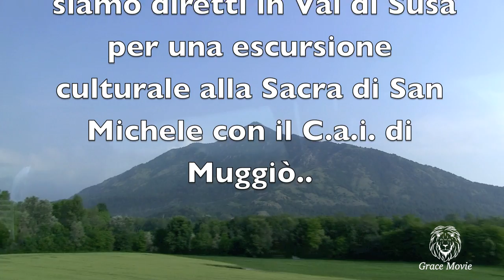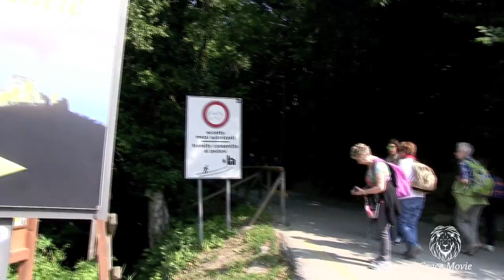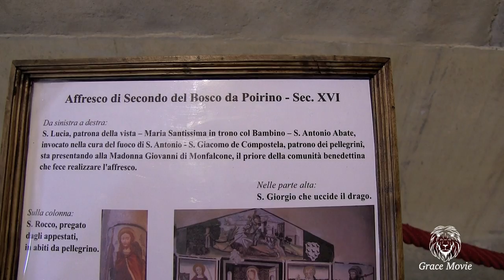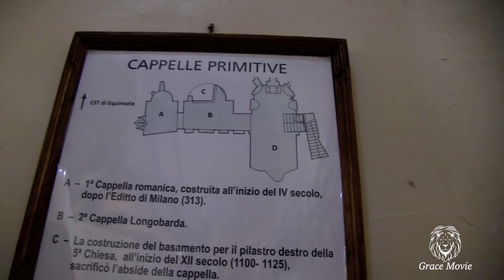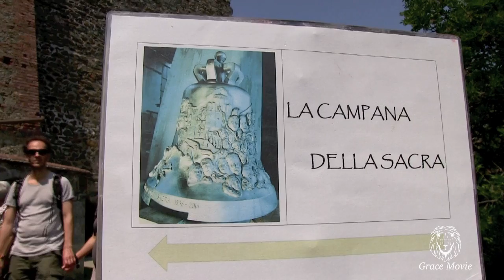Piemonte- trekk e cultura-CAI Muggiò- Sacra di San Michele della Chiusa (Canon Legria HFG10) HD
Piemonte: la Sacra di San Michele, così comunemente viene chiamata l'abbazia di San Michele della Chiusa.
Il complesso architettonico, monumento simbolo del Piemonte è arroccato sulla vetta del Monte Pirchiriano, all'imbocco della Val di Susa , nel territorio comunale di Sant'Ambrogio di Torino.
L'Abbazia nasce tra il 982 e il 987 dalle esigenze e dalla cultura del pellegrinaggio, destinata ben presto a diventare centro di spiritualità e crocevia di scambi culturali.
Si identifica nel'XII secolo il periodo di massimo splendore dell'abbazia, luogo di fulcro di un patrimonio disseminato in tutta Europa nonché luogo di ospitalità per pellegrini ed aristocratici.
In seguito le difficoltà economiche e le mutate politiche sabaude condizionarono negativamente la vita monastica sino alla sua sospensione avvenuta nel 1622 ad opera del papa Gregorio XV.
La Sacra di San Michele è uno tra i più grandi complessi architettonici religiosi di epoca romanica d'Europa, grazie agli interventi ed ampliamenti sviluppatisi nel corso di un millennio.
Testimoniano gli albori dell'insediamento le tre cappelle sottostanti la chiesa, ricavate nella roccia viva, da cui si sviluppò l'antico monastero. In sostanza quindi l'origine vera e propria della costruzione risale al tempo in cui visse il santo Giovanni Vincenzo, tra la fine del X e l'inizio dell'XI secolo.
Accanto al sacello più antico, Giovanni Vincenzo ne realizzò un altro che è l'ambiente centrale dell'attuale cripta della Chiesa. Gli studiosi tendono ad attribuire questo ambiente a Giovanni Vincenzo in quanto le nicchie, gli archetti e le colonnine richiamano motivi analoghi propri dell'architettura bizantina. Nei decenni successivi fu costruito un piccolo cenobio che ospitava pochi monaci e poteva accogliere qualche pellegrino.
Il ripido e severo Scalone dei Morti, costruito in pietra verde in mezzo alle rocce affioranti, conduce in alto all'ingresso della Chiesa
Nei decenni successivi, la struttura dell'abbazia, affidata ai Benedettini, si sviluppò progressivamente dando asilo ai pellegrini e protezione alle popolazioni della zona.
La Via Michelita o la Via Angelica è un percorso che molti pellegrini percorrevano nel Medioevo. Unisce le Basiliche di Mont Saint Michel in Normandia, la Sacra di S. Michele in Piemonte e Monte Sant’Angelo in Puglia.
La leggenda vuole che questa via fu tracciata dalla spada di San Michele durante la lotta contro il demonio. Si creò così una fenditura ancora presente ma invisibile che collega le tre basiliche dedicate a San Michele.

Un'altra leggenda è legata alla  "Torre della bell'Alda" sulla Sacra di San Michele.
Si racconta che Alda era una ragazza molto bella, pia e devota. Mentre stava andando al santuario per pregare, venne assalita da dei soldati. Per scappare alla violenza si gettò da una torre del monastero.
Precipitò nel vuoto e la sua fine sembrava inevitabile. Ma quel gesto di purezza e sacrificio impietosì talmente tanto gli angeli e la Madonna che la salvarono, facendola arrivare a valle sana e salva.
Purtroppo la ragazza si fece prendere dalla superbia, raccontando a tutti di come era stata salvata dagli angeli e di come fosse "protetta" dal cielo. Nessuno le credeva e così, per vanità, la bell'Alda tornò sulla torre e si gettò nel vuoto.
Visto il futile motivo per cui la ragazza si era buttata questa volta, non ci fu nessun intervento divino a salvarla e la ragazza si sfracellò a terra. Un modo di dire locale afferma che "l'orecchio fu la parte più grande che trovarono della bell'Alda".
Si dice che Umberto Eco abbia preso ispirazione proprio dalla Sacra di San Michele per il suo celebre romanzo "Il nome della rosa". Pare infatti che la maggior parte dell'ambientazione del libro sia molto simile a quella del santuario piemontese.